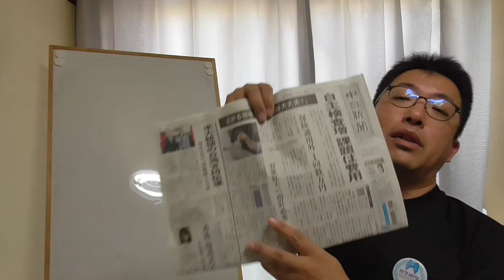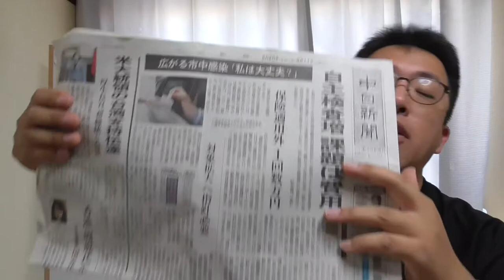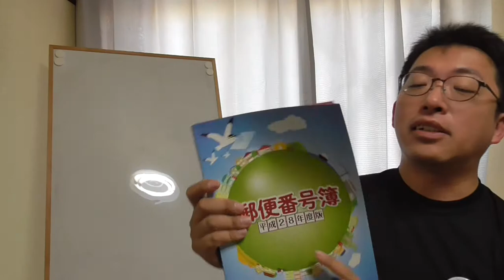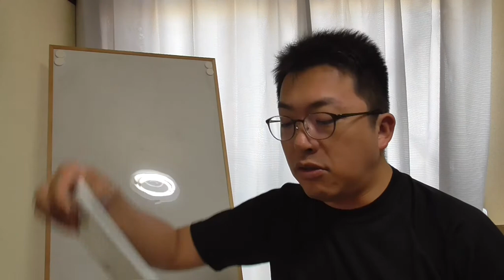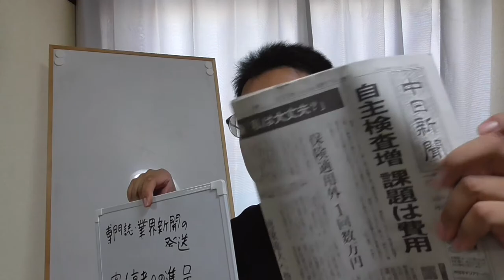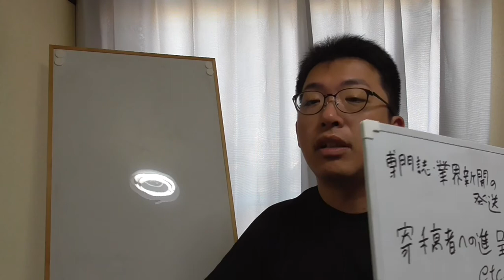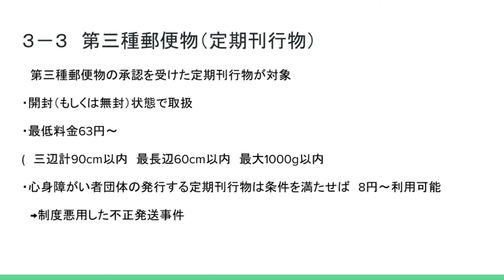ゆうTube19'10「第三種郵便物（定期刊行物）概要編」【郵便いろいろ解説シリーズ改】